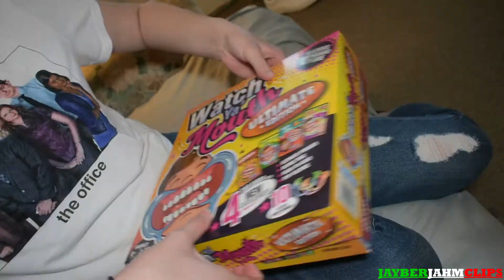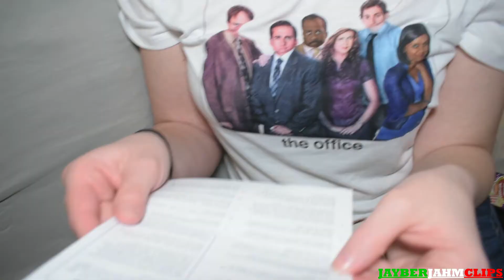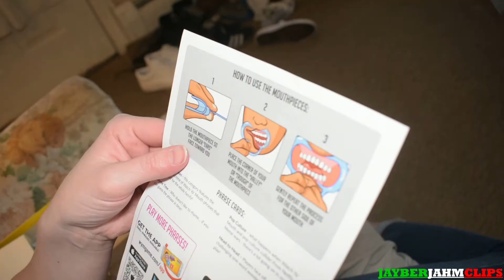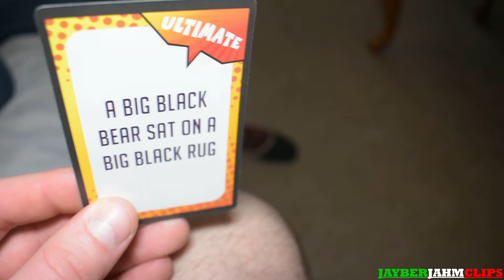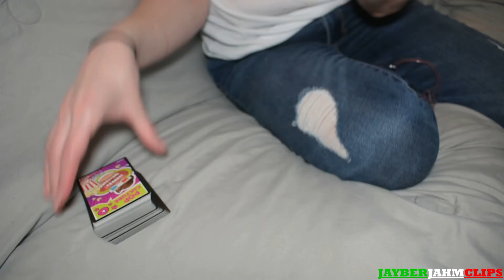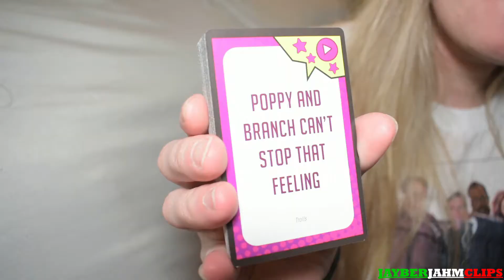Watch Ya' Mouth Game Experiment...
We bought this interesting looking game from Target called, Watch Ya' Mouth. It came with mouth pieces of all different colors and sizes along with 4 different categories of cards... We experimented with it.